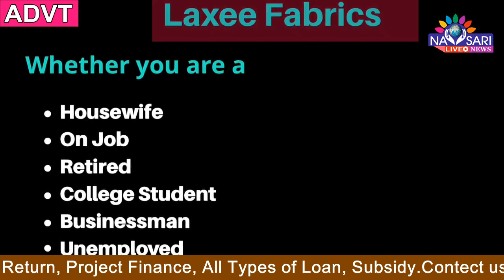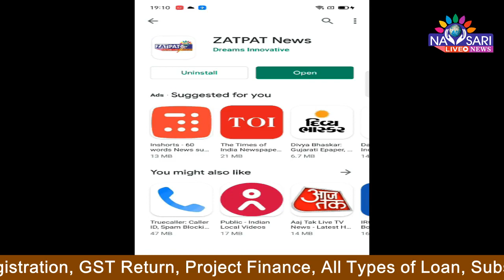Zatpat News :-Voluntary lockdown took place in Navsari to defeat Corona